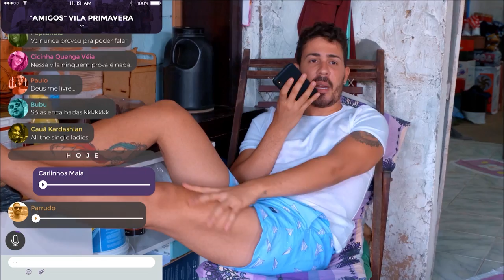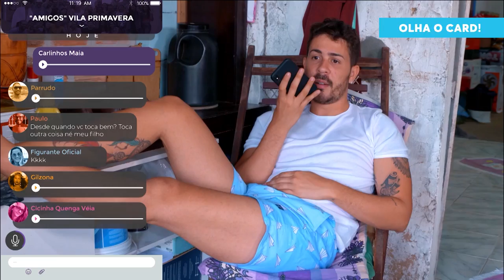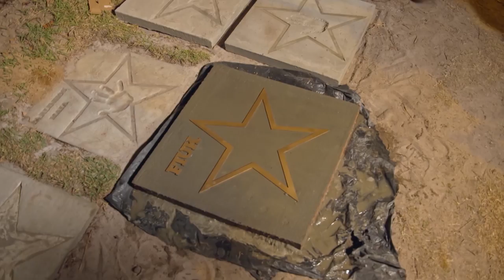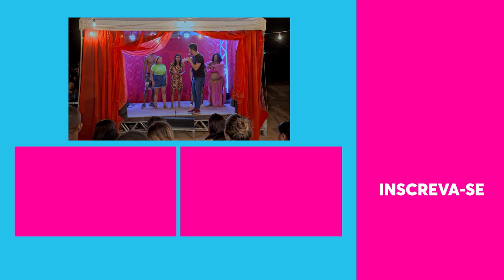FIUK ganha parabéns PRA LÁ DE ESPECIAL das Bonecas Fantásticas| Uma Vila de Novela | Humor Multishow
Da cerimônia de inauguração da estátua de Carlinhos Maia, em Penedo, surge um dilema: quem será o próximo artista e orgulho da cidade? Ele traz artistas para serem jurados de show de calouros, de onde nascerá uma nova estrela.

🎥 ASSISTA TAMBÉM 🎥